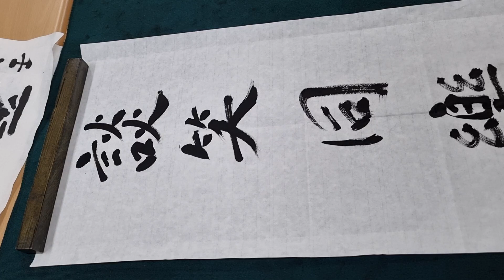담소동락 (말씀담 웃음소 같을동 즐길락)~행서체